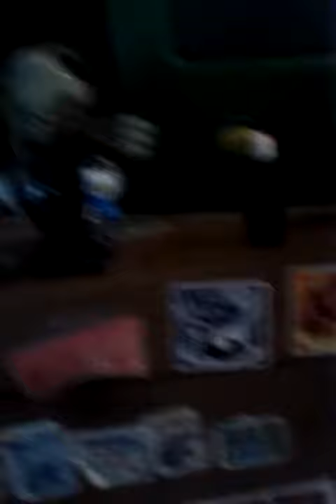Werewolf vs Slender man vs Zombie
Whoa will be the winner.